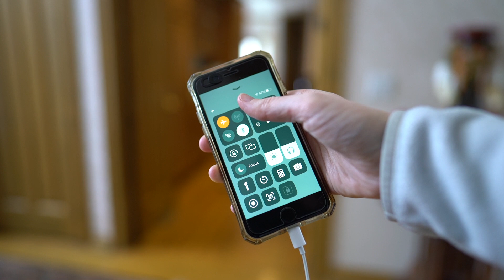Life Update & Clean With Me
We've got a lot to catch up on, you and me!  Name change, a house hunt, and everything in between.  Need to get some cleaning done?  Let's clean together.

SURPRISE!  First come, first served!  New USA customers only.

Bamboo Sheets